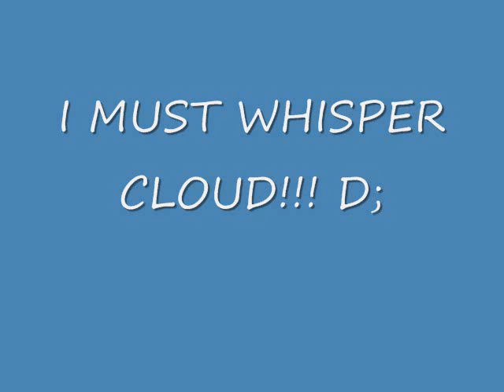Yeah cloud8745!!! LOL!!! :(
Yay cloud, another video for you!!! :D